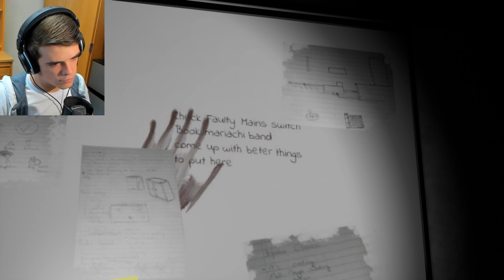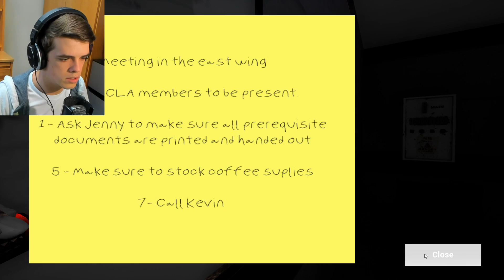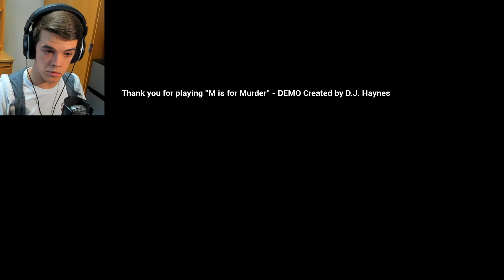THE END OF PAPERSACH | M is for Murder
Sorry for the gap in uploads, this video was supposed to go up yesterday but YouTube wasn't working well for on my end for some reason, but I hope you guys enjoyed!!